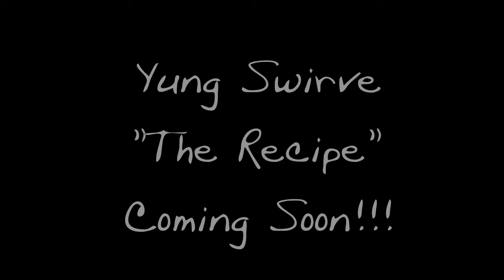Yung Swirve At Elite Records Recording "Turn It Up" Produced By S.B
Yung Swirve Recording His New Single "Turn It Up" FromThe Upcoming Mixtape "The Recipe"